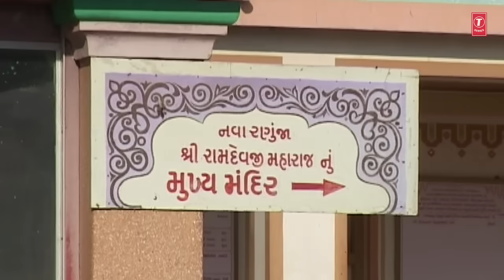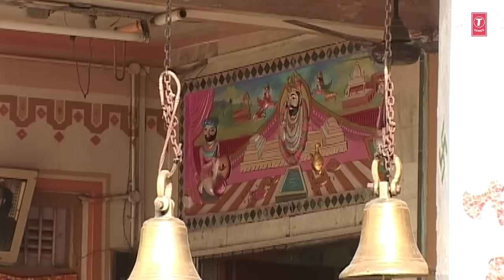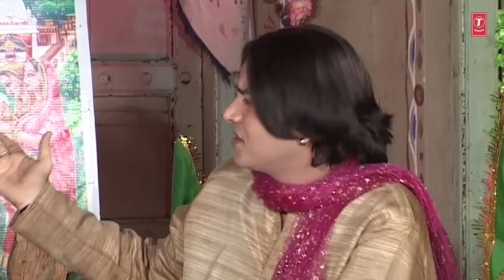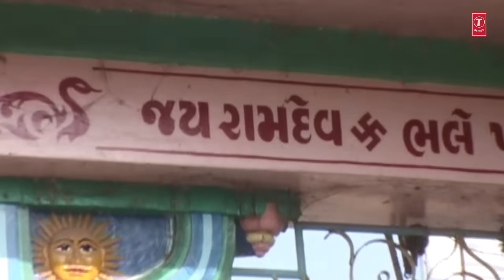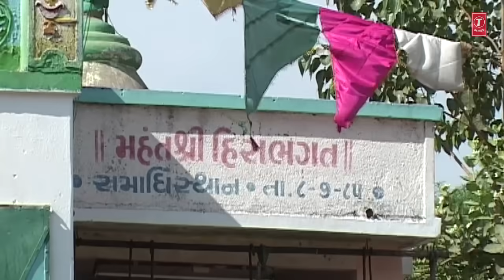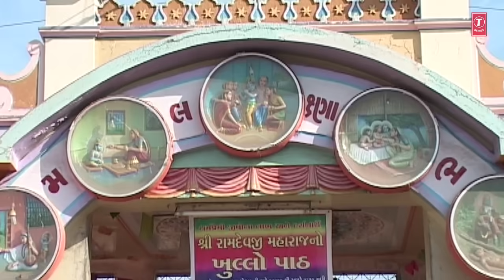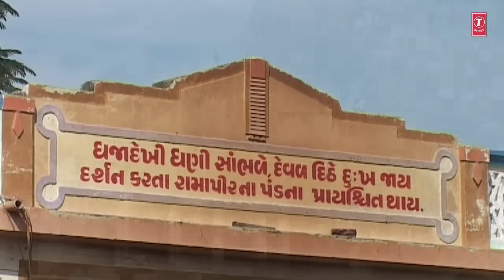ગુરુવાર સ્પેશિયલ-રણુંજાવાળો-હેમંત ચૌહાણ | RANUJA VALO | HEMANT CHAUHAN | HD VIDEO JUKEBOX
T-Series Gujarati presents  ગુરુવાર સ્પેશિયલ-રણુંજાવાળો-હેમંત ચૌહાણ | Ranuja Valo | Hemant Chauhan | Hd Video Jukebox

Song Details:
Song: Jhajhi Re Khamma Baba
Album: Ranuja Valo
Singer: Hemant Chauhan
Lyrics: traditional
Music Label: T-Series

Song: Ram Ranun Javalo
Album: Ranuja Valo
Singer: Hemant Chauhan
Lyrics: traditional
Music Label: T-Series

Song: Chado Chado Ne Ajmal Ji Na
Album: Ranuja Valo
Singer: Hemant Chauhan
Lyrics: traditional
Music Label: T-Series

Song: Ramo Ramo Ramde
Album: Ranuja Valo
Singer: Hemant Chauhan
Lyrics: traditional
Music Label: T-Series

Song: Mata Re Milalde Na Jaya
Album: Ranuja Valo
Singer: Hemant Chauhan
Lyrics: traditional
Music Label: T-Series

Song: Gun Vakhnun Ati Bhari
Album: Ranuja Valo
Singer: Hemant Chauhan
Lyrics: traditional
Music Label: T-Series

Song: Valo Mukh Thi Kare Chhe Vatu Re
Album: Ranuja Valo
Singer: Hemant Chauhan
Lyrics: traditional
Music Label: T-Series

Song: Alakhdhani Ni Aarti
Album: Ranuja Valo
Singer: Hemant Chauhan
Lyrics: traditional
Music Label: T-Series